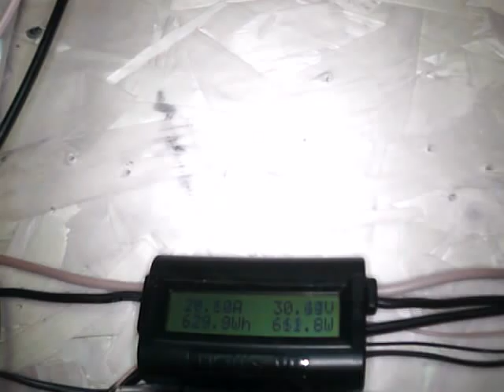Hornet Wind Turbine Jan 03 2012 Watts up Meter 1347 Watts.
I would have shown the Turbine also but this was shot at night and it was raining and blowing so all i could do was capture some video from my network cam that watches the meter. I clocked wind gusts in excess of 97 mph. Note the 1347 Wp (watts) in the lower left and the 41.46 Ap (amps)